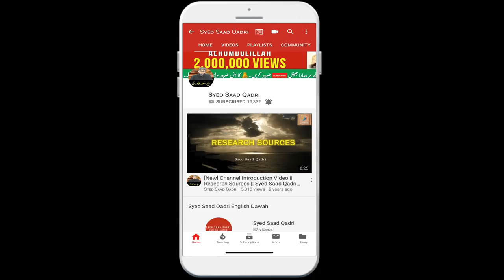Seedhe Hath Wale Jannat mein jainge | Surah Waqia Ayah 27 Tafsir